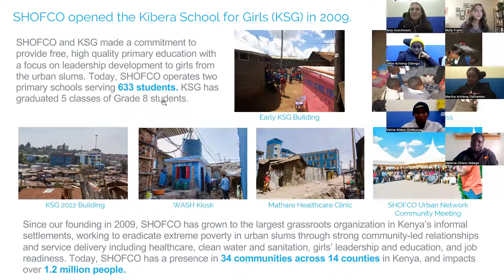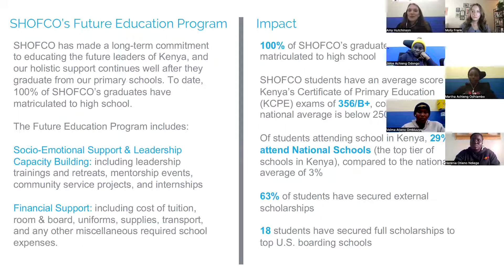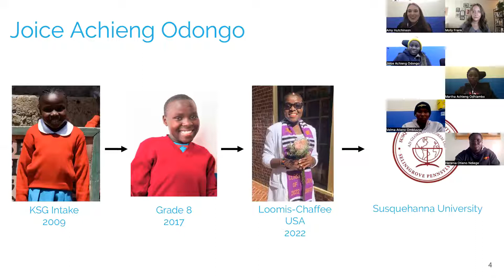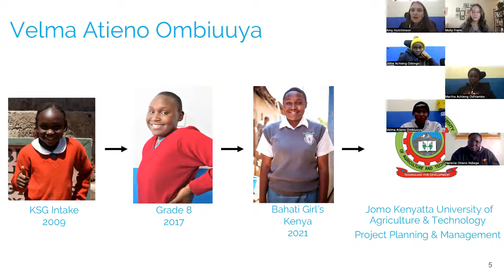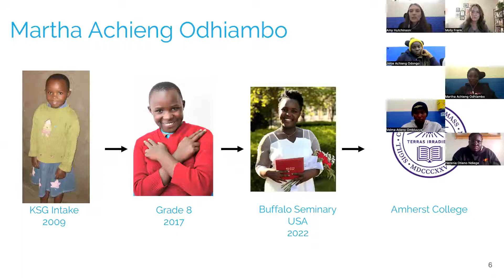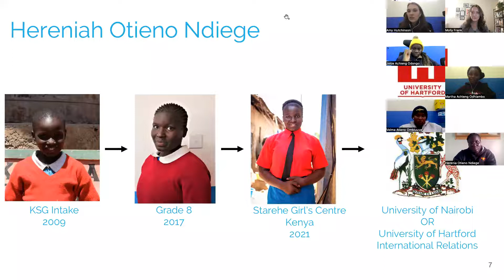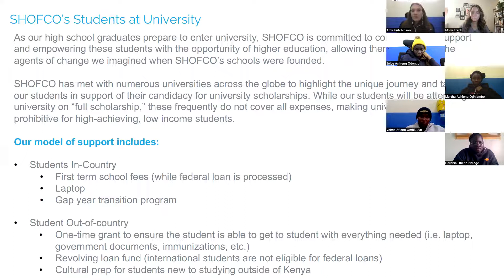Webinar: Conversation with SHOFCO High School Graduates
13 years ago, the first class of girls started kindergarten at the Kibera School for Girls. Today, that class of students has graduated from high school and is looking excitedly towards their next adventures at university. In this webinar, a few of these recent graduates shared experiences and lessons learned from their time with SHOFCO and their plans for the future.